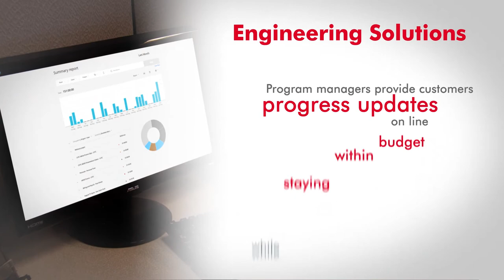Five Star Plastics - Engineering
Five Star Plastics offers turnkey product management with a full suite of engineering services to meet your plastic needs.

Our product managers and engineers have a wealth of real-world experience in developing manufacturable plastic components that function as planned. You will receive a program manager specifically for your company, allowing for an intimate relationship to develop while addressing your plastic project needs, both current and future.

Five Star Plastics utilizes a program checklist to create a job-specific portfolio for every plastic part. This allows elements of the project to be better managed, ensuring a smooth transition to manufacturing and a high level of customer satisfaction.